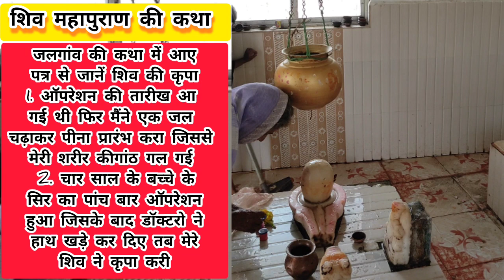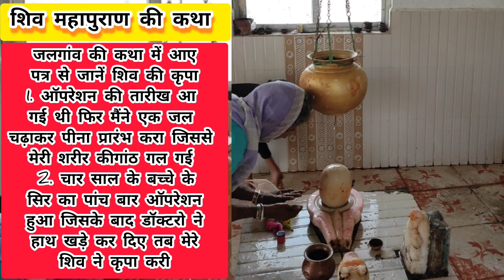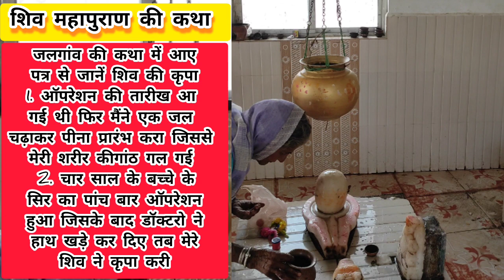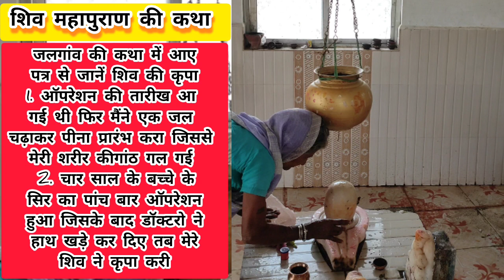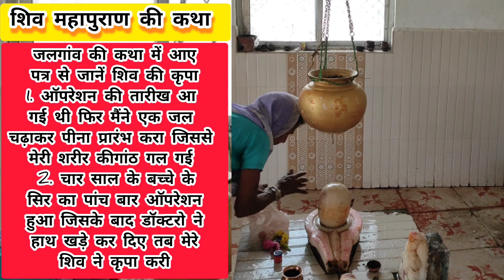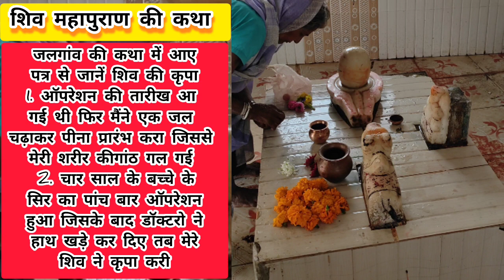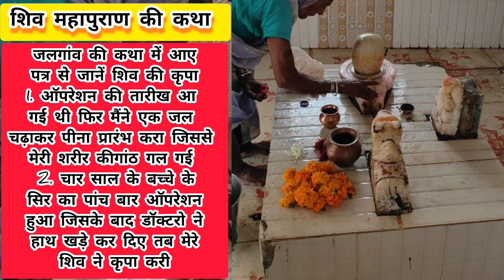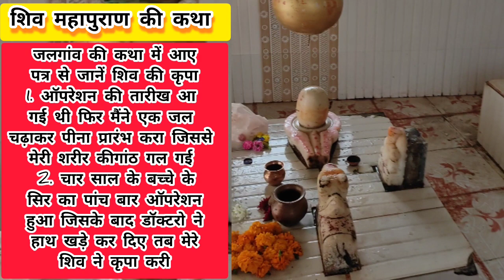शिव महापुराण की कथा । जलगांव की कथा पंडाल में आए पत्र से जानें शिव कृपा